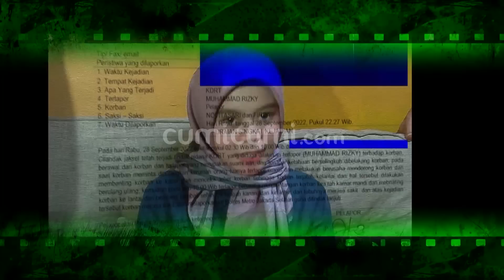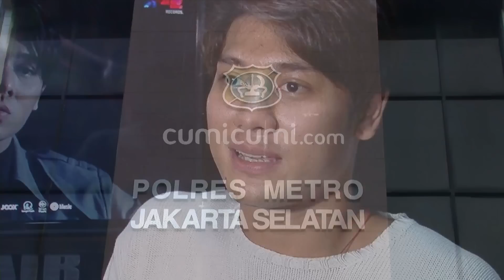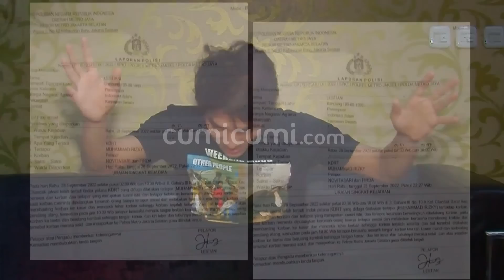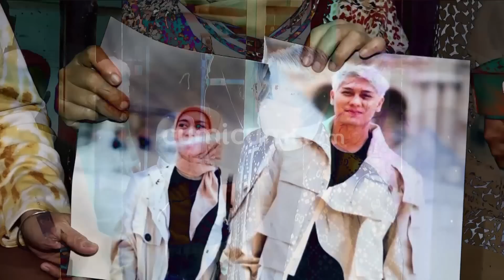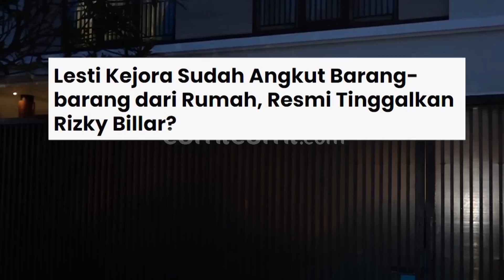Detik – Detik Billar Diperiksa Polisi Ungkap Fakta Lesti Dilempar Bola Bilyard, Begini Kata Siti KDI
Detik-detik pemeriksaan Rizky Billar atas dugaan kasus KDRT terhadap Lesti Kejora hari ini tentunya menjadi hal yang sangat dinanti public. Bagaimana tidak, setelah dua pecan membuat kehebohan, hingga kini masih belum ada kejelasan hokum yang ditetapkan untuk suami Lesti itu. Hal tersebut malah membuat semakin banyak spekulasi baru yang bermunculan. Terlebih ketika Billar dikabarkan pernah melempar lesti dengan menggunakan bola billiard. Benarkan hal tersebut terjadi?. Dan seperti apakah situasi menjelang detik-detik pemeriksaan Rizky Billar hari ini?/